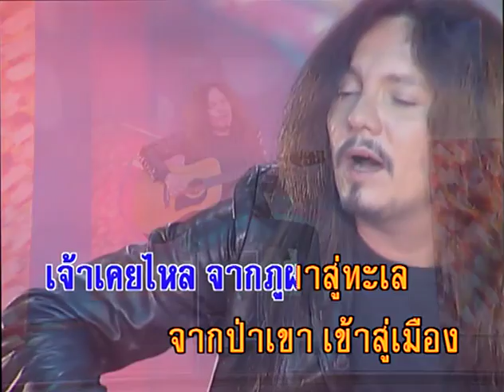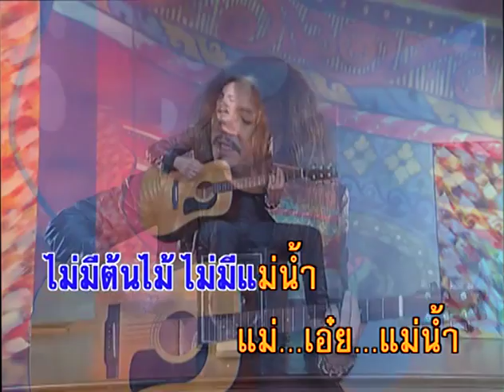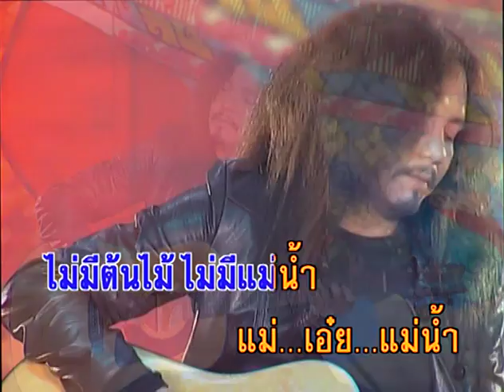แม่น้ำ - เทียรี่ เมฆวัฒนา (KARAOKE)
เพลง แม่น้ำ
คำร้อง/ทำนอง เทียรี่ เมฆวัฒนา
ขับร้องโดย เทียรี่ เมฆวัฒนา
แม่...เอ๋ย..แม่น้ำ เจ้าเคยใส เจ้าเคยไหล จากภูผาสู่ทะเล
จากป่าเขา เข้าสู่เมือง สู่แผ่นดิน แห่งความรุ่งเรือง ข้าเคยเห็น
แม่เอ๋ย..แม่น้ำ เจ้าถูกใช้ ถูกดื่มกิน แต่วันนี้ไม่ไหลริน ถูกผู้คนทำลายสิ้น
สุดแผ่นน้ำ สุดแผ่นฟ้า สุดแผ่นดิน
*มีต้นไม้ มีป่าไม้ แม่เอ๋ย..แม่น้ำ
ไม่มีต้นไม้มีแม่น้ำ แม่...เอ๋ย..แม่น้ำ เจ้าเคยใสกว่าวันนี้ เจ้าสิ้นไปจะโทษใคร
เมื่อลูกหลานเขาเติบวัย แต่แม่น้ำ ใส ใส ไม่เหลือเลย